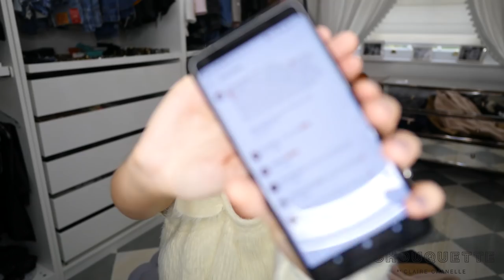LUXURY FASHION/HIGH-STREET/HOME/BEAUTY HAUL AUTUMN | CHARLOTTE SIMONE GIVEAWAY WINNER ANNOUNCED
I know this is a super long haul so please let me know in the comment box if you like them this long with so much stuff or would you prefer to keep the hauls shorter with less items, maybe split into two videos?

TOUCHE LA RED SPORT TROUSERS & TOP M/L BUT S\M WOUDL FIT, THE TOP WOULD JUST BE LOWER CUT

- All items have been donated by Toni Garrn + her supermodel friends.
- And all proceeds are being donated to The Toni Garrn Foundation, helping to build boarding houses for girls in Zimbabwe

CC xx

If you click them they will not affect your sale in anyway. This also means we are doing good work and that means we can continue doing this as a job and create more content for you (to hopefully) enjoy. Without you we wouldn't be doing this so thank you for the ongoing support.